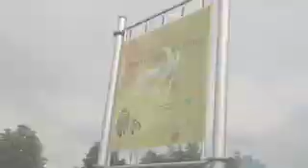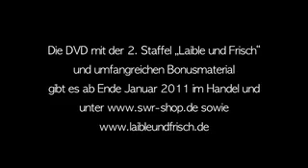„Laible und Frisch" - Ausschnitte „making of" Staffel 2